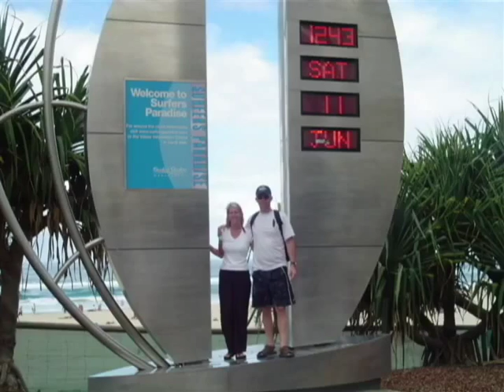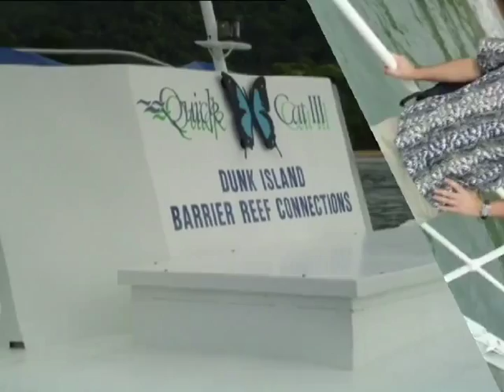January 19, 2016